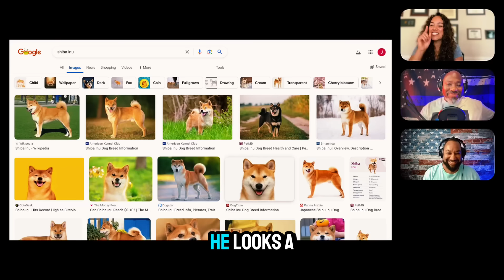***Behind "THE BUN" Addy Perez let's her hair down for us, Military Mom tells all, Daytona Bound???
Check out this interview with Master Deputy ADDY PEREZ and the fellas as she clears the AIR!!!

They talk about it all, including answers to family and show rumors, her shocking former career, Police work, strange interactions on Social Media and her thoughts on WOMAN IN LAW ENFORCEMENT.

X @offpatrollife